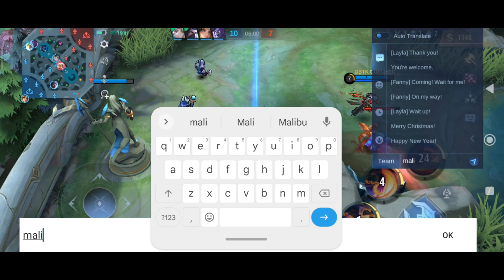GLOBAL JAWHEAD vs 4 STEEL LEGPLATES IN MYTHICAL GLORY 😮‍💨 JAWHEAD BEST EMBLEM BUILD 1 HIT 2023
My Usual Build:
Warrior/ Tough / Dire Hit Boots
Blade of Heptaseas
Malefic Roar
Blade of Despair
Hunter Strike
Immortality

Emblem: Assassin Emblem
Agility
Invasion
High and Dry / Killing Spree

pls dont mind these tags

ml,
mlbb,
mobile legends,
mobile legends bang bang,
jawhead,
jawhead best build 2023,
jawhead gameplay,
jawhead best build,
jawhead tank build 2023,
jawhead new skin,
jawhead choox tv,
jawhead flicker tricks,
jawhead build,
jawhead collector skin,
jawhead tutorial,
jawhead build 2023,
jawhead best build and emblem 2023,
jawhead core build 2023,
jawhead emblem set,
matsura,
matsuraml,
matsura ml,
matsura jawhead,
jawhead gameplay pro player, jawhead best build tersakit 2023, jawhead one hit kill build, jawhead top 1 global build, jawhead paling sakit 2023,
jawhead tank emblem set 2023, jawhead best build 2023 core, jawhead best build 2023 fighter, jawhead guide 2023, jawhead betosky, jawhead combo tutorial, jawhead tank gameplay, jawhead lifesteal build, jawhead best build 2023 offlane, jawhead tutorial 2023,
jawhead gameplay pro player jawhead best one hit kill build tersakit 2023 jawhead top 1 global build item jawhead paling sakit 2023
jawhead one hit one shot combo
jawhead 1 hit build combo one shot 2023